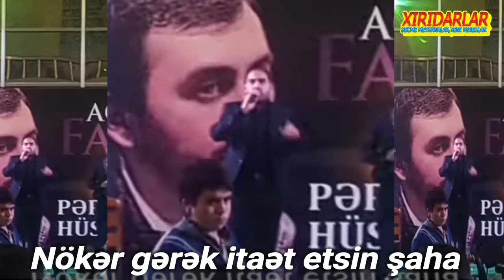Vuqar Bileceri Konsertinden Youtubede olamayan Görüntü/Meyxana...